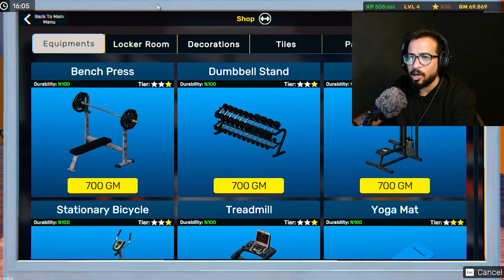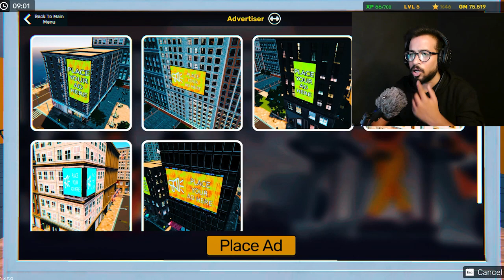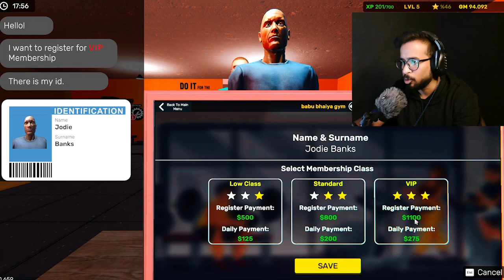GIRLS INSIDE THE GYM !! GYM SIMULATOR 24 Part 4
Hey Everyone! This is Babu here! welcome to ''Babu Gamer11''  YouTube Channel!
I created this channel for PC games i uplode daily videos in clock 11:  about pc related games and gaming news so  if you're intrested in Please SUBSCRIBE to Babu Gamer11, Thanks.